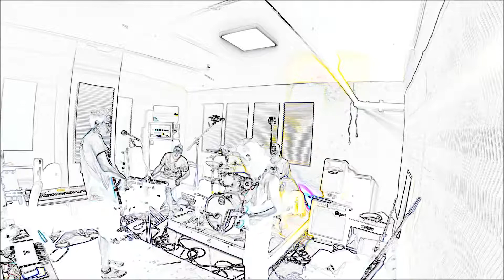First jam greetings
Brandon - bass/vox
Willian - drums
Jordan - guitar
Larry - keys